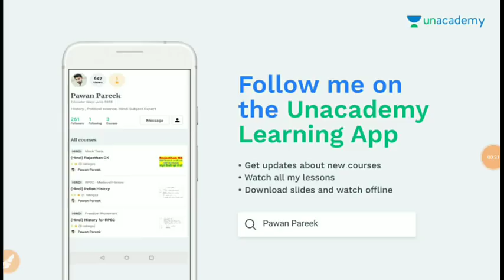Rajasthan LDC Cut Off 2018 //RSMSSB LDC Cut Off 2018